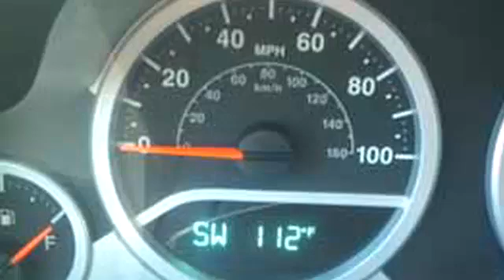The Dangers of Extreme Heat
The temperature inside of a car left in the sun can increase by 20 degrees in only ten minutes. Never leave a child unattended in a car.